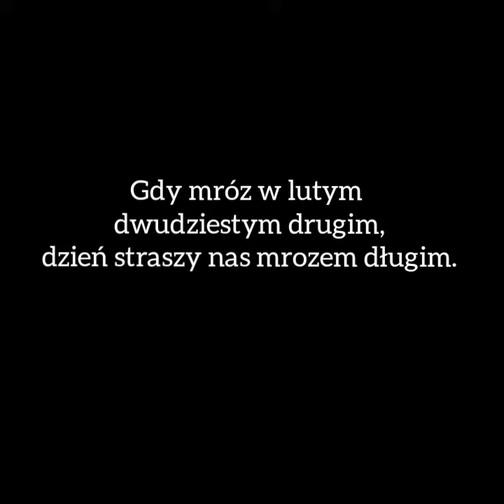Jego Serce na każdy dzień - odc. 330 - 22 lutego 2021 - r.